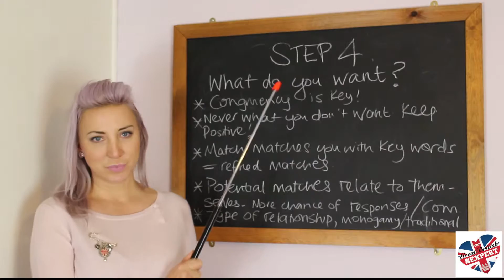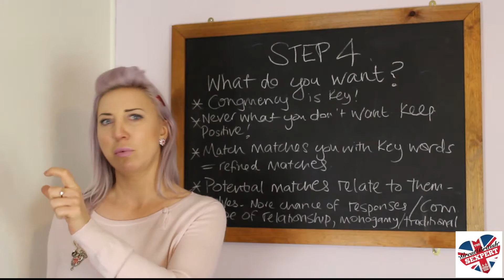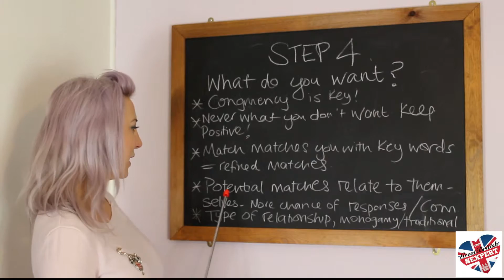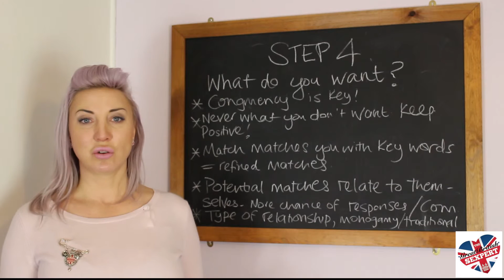How to create the perfect Online Dating Profile for Match.com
If online dating is not working for you, then most probably you haven't got your online dating profile where it needs to be to attract the people you want to date.

Without the right online dating profile you may not be getting any dates which means that you could be feeling frustrated, or you could be getting dates but the people you are meeting aren't suitable to your needs, which means you may be feeling very disheartened.

I have created a 5 Step Formula to guarentee that you attract the people you want to date, and ensure you experience successful dating.

If you haven't watched steps 1, 2 and 3, please do so, as they are all in sequence.

Step 4 is be clear about what it is you want and are looking for.

If you want me to help you with your profile I can send you 5 personalised tips to improve your profile, find out how here...

Look out for weekly videos on all aspects of dating, mating and relationships.

You can arrange your personalised copy of my Autobiography The Girlfriend Experience